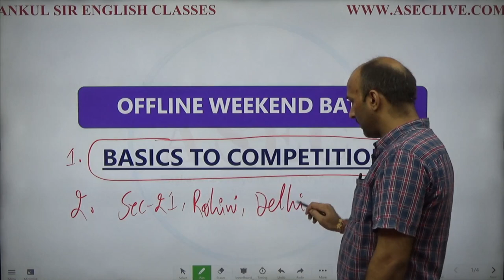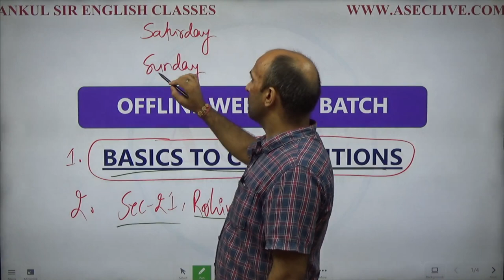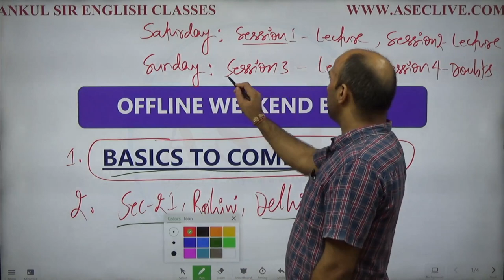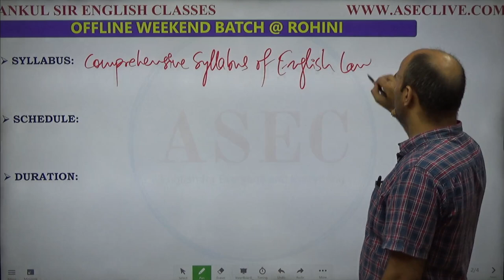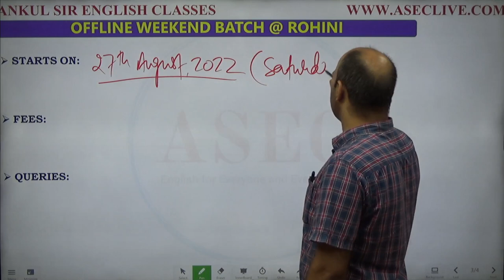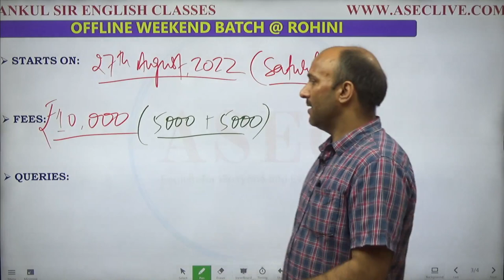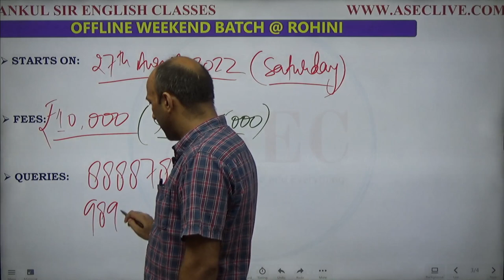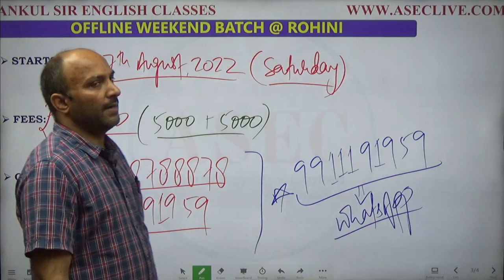OFFLINE WEEKEND BATCH @ ROHINI || CGL, CPO, STENO, CHSL, NDA, CDS, SBI PO, IBPS PO, RBI GR-2 || ASEC